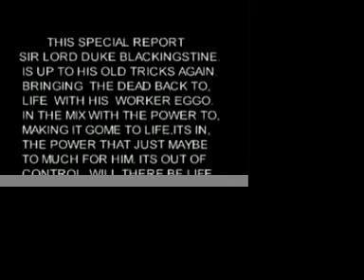SIR LORD DUKE BLACKINGSTINE=THE MONSTER LIVES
part 1 SCREENS FROM THE MOVIE BLACKINGSTINE THE MAKEING OF THE MONSTER